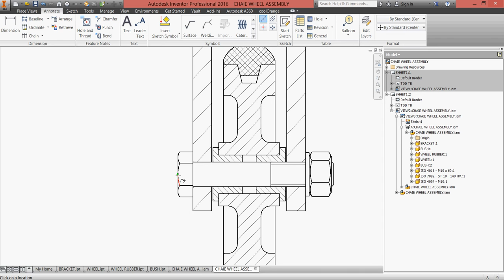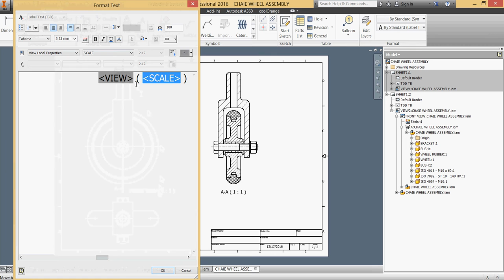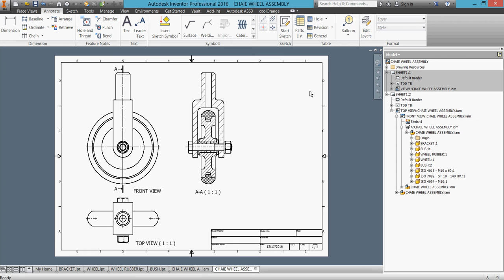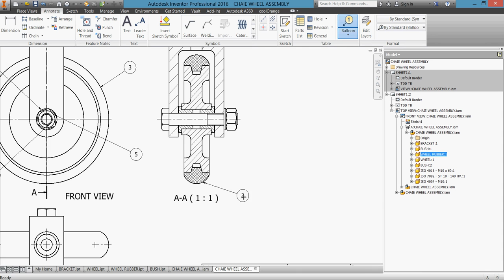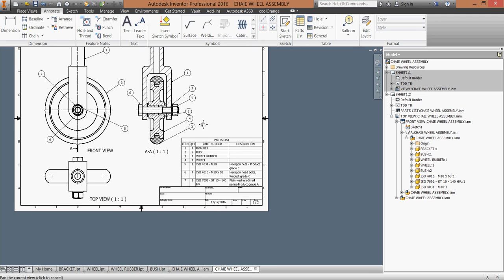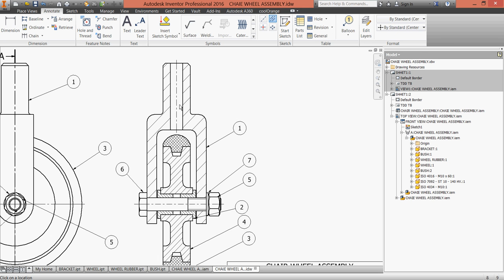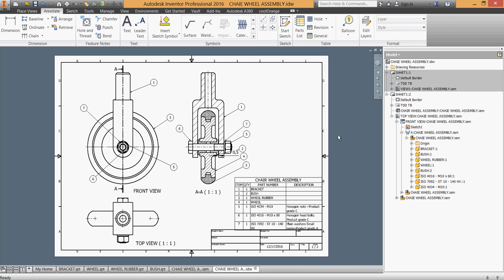10. CREATE DRAWINGS - CHAIR WHEEL DRAWINGS 2_3 باللغة العربية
Assembly Working drawings , Creating Sectional Views, Adding Center lines & Center Marks, Dimensions, Labeling Views, Adding Reference Balloons & Parts List